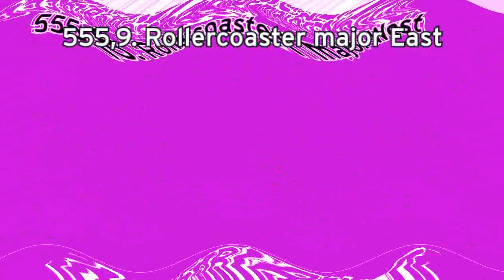Firey BFDI Render Pack Collection Extended^25